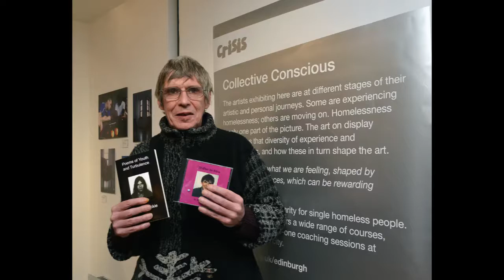Peter G Mackie - Byscycles of Evolution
This was recorded in 1996 on a portable synthesiser borrowed from Ivor Johnstone of Soundhire Scotland, who also produced it.  This track is an improvisation which is totally spontaneous and is included on my CD "All Over the Shop".